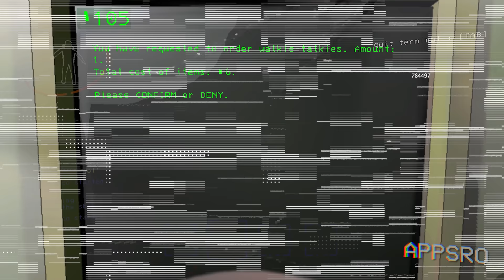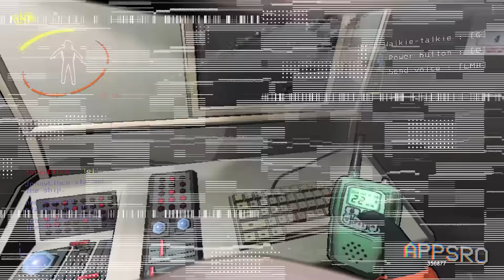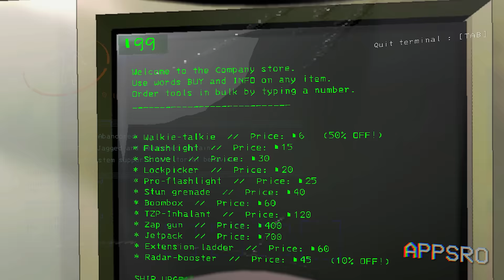It’s Inside the Ship!!! - Lethal Company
The crew is learning the basics of Lethal Company and while this run goes a bit better I would say there is still room for improvement!!!